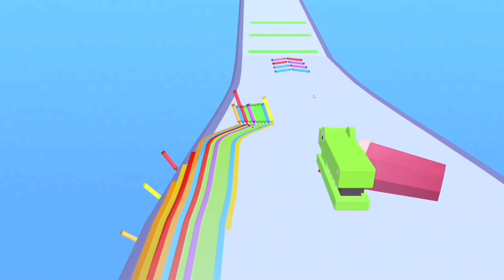BOBOTV | Hair Challenge, Icing On The Dress, Car Parking, Snake Arena, Pencil Rush 3D,... Gameplay.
BOBOTV | Hair Challenge, Dirty Run, Icing On The Dress, Car Parking, Snake Arena, Pencil Rush 3D,... Gameplay.

Icing On The Dress game is a piece of cake! Relax and create beautiful dresses, full of style and fashion. The dress will spin and all you have to do is frost the outside with different colors. Put your dress styling skills to the test! Feel stress free and channel your inner designer in Icing on the Dress. So many beautiful clothes for you to rotate, pipe, decorate. Can you make the perfect dress the celebrities will dream of? Fun and easy to pick up but don’t miss a seam... Will you be the first one to finish them all?

● About BOBOTV:
Meow~ Welcome to the BOBOTV！- where BOBO cat plays funny games
Love you all! ~ Meow